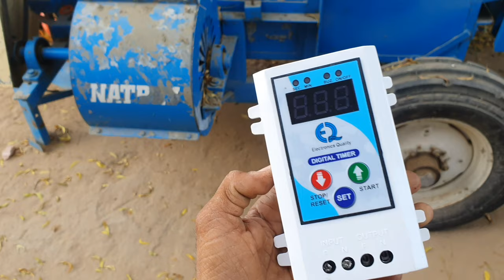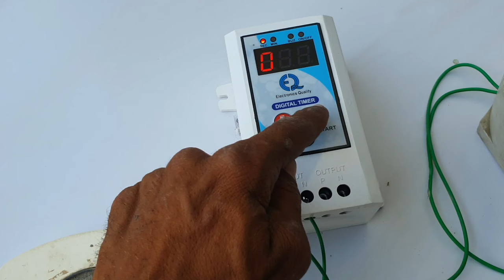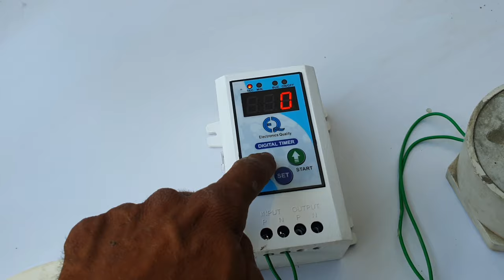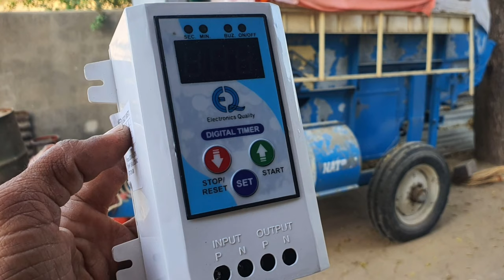Digital TIMER For Fogger or Other applications, Auto On/Off Motor | डिजिटल टाइमर 230V AC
Rated Current  :  15Amp
Timing Capacity  :  1min to 999min / 1Sec to 999Sec
Usage/Application  :  Industrial
Display Digit  :  3
Display Type  :  seven segment
Automation Grade  :  Automatic
Phase  :  Single Phase
Voltage  :  230VAC
Country of Origin  :  Made in India

SUPPORT ME :-  ganpatchoudhary1608-1@oksbi

Duel Head Motor :-
Drip Irrigation system

I Use Products:-
Tripod (Mini)
SSD T5
PC
Intel core i5 9th Jan.
              1050ti Graphics Card 4GB
              16GB Ram,128GB SSD, 1TB HDD

Moniter Dell

Mic (By MM1)  -

 Digital Cyclic Timer / Hydroponic & Fogger Timers
 Fogger Timer is used to manage electrical devices which
 require regular ON and OFF on particular time.
 Features:
 I .Programmable for I min to 999Min and comes 3 digit
 display / Programmable for lsec to 999Sec and comes 3
 digit display
 2.This timer is available for both single phase electrical
 devices
 3.Supply voltage-
 . 230v AC for single phase
 4. Max output load is 1 5AMPs (a) 230V
 AC
 5.This system is available on one year replacement
 warranty with affordable cost.
 Application -
 . Mainly use in nursery for Hydroponic try
 ' Fogger systems
 . Bore well Electrical Water pump
 . In farming to switch on off electrical water pump to
 utilise water in effective way
 . This system is available for all types of motor for
 controlling water, oil, chemicals tank etc.